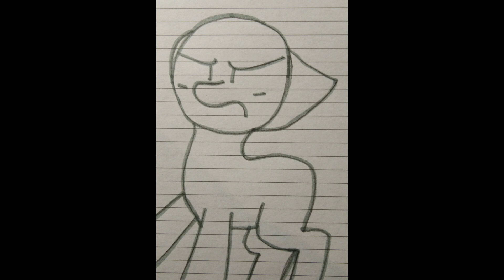Пони страшилка | Идеальная пара | #4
Приветствую! Я  N A S T Y A и я вас очень рада видеть на моем канале! Он очень разнообразный, поэтому надеюсь вам понравится!